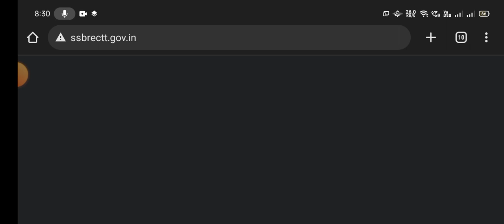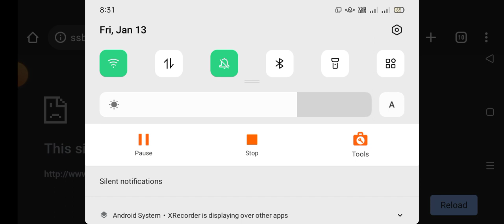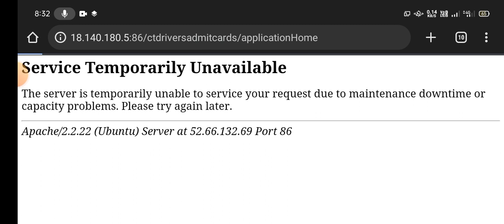SSB Tradesman Admit Card Download Kaise Kare | SSB Tradesman Admit Card Kaise Check Kare 2023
SSB Constable Tradesman Admit Card Download,
SSB Tradesman Admit Card Download,
Download SSB Tradesman Admit Card,
SSB Tradesman Admit Card Download Kaise Kare,

SSB Tradesman Physical Date 2022 !! जारी हो गया !! SSB Tradesman Physical Date 2022 !! Big Update